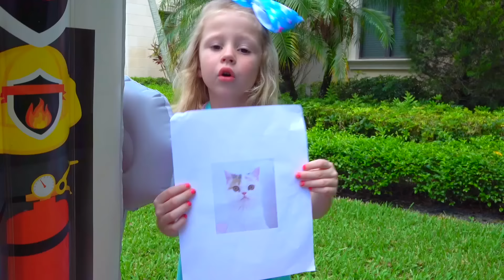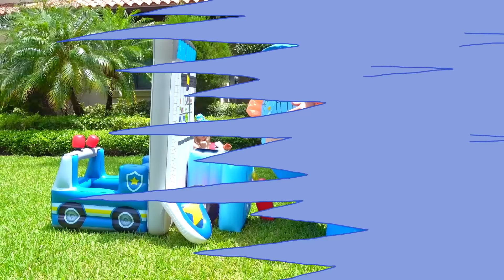Nastya và cha loạt niềm vui mới của đồ chơi nhà nông cho trẻ em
Nastya và cha đã có niềm vui lớn tại trang trại. Họ rửa tay và cho thú ăn. Họ thu thập trái cây và rau quả để ăn. Họ quyết định mua một con bò từ một người nông dân. Nastya bán sữa của mình và mua một con cừu. Cô cũng mua một con lợn và con chó từ người nông dân và vui chơi với đồ chơi nông trại. Loạt niềm vui mới cho trẻ em